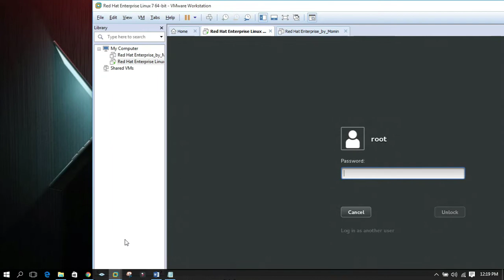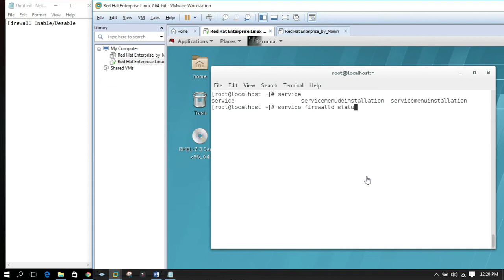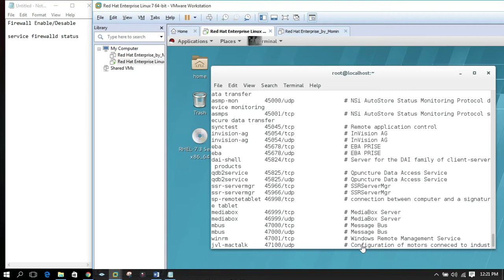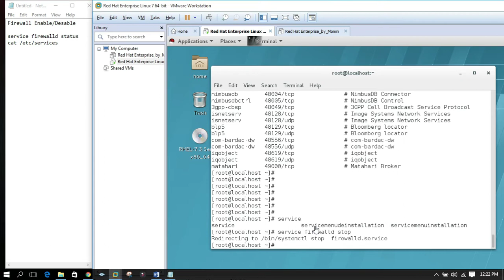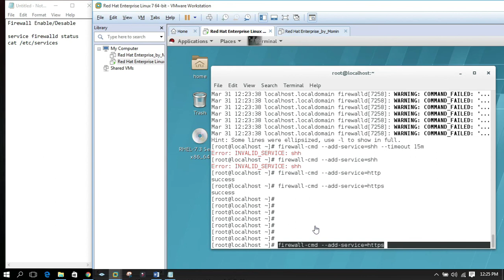How to configure Firewall Start & Stop Bangla || Red Hat Enterprise Linux 7.3 Part-19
Red Hat Enterprise 7.3 . In this video series, you will learn about the Red Hat Linux operating system. Basically i will show in this series basic Linux configuration || I am hopefully that if you can complete this series you will learn just basic idea of Linux.

Video Title: Enlighten Momin
Lecture:  Red Hat Enterprise Linux 7.3
Subject: Linux
Topic: How to configure Firewall Start & Stop
Lectured by: Md Mominul Islam

How to Create a New User & Delete User  in CLI Bangla || Red Hat Enterprise Linux 7.3  Part  13

Note: If You have any issue please comments in comments BOX!

PLEASE || LIKES || COMMENTS || SUBSCRIBES